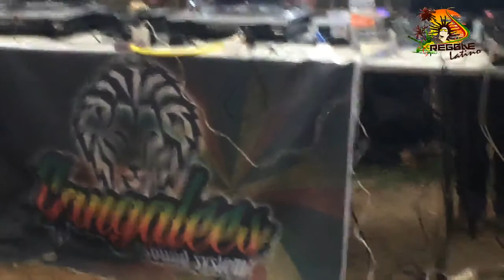UNIDAD Y SONIDO - Gangalees Sound System Nicolas Romero Edo de México